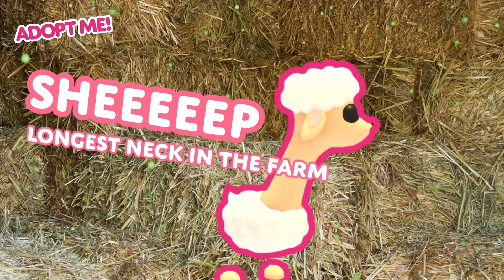ADOPT ME y sus nuevas MASCOTAS MEMES costara BUCKS y yo ando pobre de Bucks.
Tuve que conseguir trabajo en la PIZZERIA porque ando pobre de BUCKS me hará falta para compararme las nuevas MASCOTAS MEMES son un chiste esas PETS